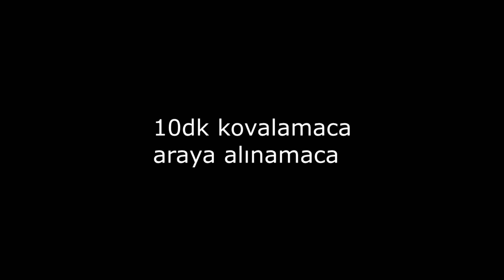İNSANLARLA TARTIŞMAK ! Minecraft Survival Games #203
Selamlar Ben Pede bugün insanlarla tartışmak   , adlı  survival games  videosu çektim umarım beğenmişsinizdir muck :*
Arkadaşlar discord sunucusuna gelmeyi unutmayın yorumda atın tsk tsk

Centipede
pack : discord gelin

Server ip : craftrise

Minecraft Nick;Centipede1,redmarlboro

credits: videoda geçen şarkılara sahip değilim bana ait değildir bütün haklar yapımcıların ve sanatçılarındır.

 Videoları mı Umarım Beğenmişsinizdir :)